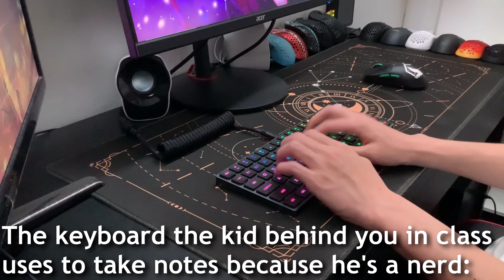POV: You Ask Your Parents For A New Keyboard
Keyboard go brrr

A lot of people have been asking me about the Keyboard in the thumbnail.

Main Mice:
G Wolves Hati-S ACE Wireless w/ TTC Gold Dustproof 30m Switches, Corepad Skatez
Finalmouse Starlight Phantom w/ TTC Gold Dustproof 30m Switches, Corepad Skatez
Logitech G Pro X Superlight w/ TTC Gold Dustproof 30m Switches, Pulsar Glass Superglides, Weight Reduced to 54g

Main Mousepads:
Artisen Hien XL Mid
Artisan Hien XL xSoft
Artisan Zero XL Soft

Main Keyboard:
Mr Suit X Owlab WKL - Green w/ Gold Weight
Alpacca V2s lubed with Krytox 205g0
Owl Stabs lubed with Krytox 205g0
FR4 Plate
All foam from the Mr Suit kit
Mixed ePBT Doubleshot ABS Keycap sets
Glorious Coiled Cable (Black)

Other Stuff I Use:
Pwnage Ultra Custom Symm 2 Wireless w/ TTC Gold Dustproof 30m, Corepad Skatez
PC Specs:
Ryzen 5 3600 Processor, RTX 2070, 32GB Ram
Uses electricity, not nuclear power

FAQ:

Q: Are your left and right clicks swapped?
A: Yes

Q: What's your editing software?
A: Sony Vegas 17

Q: Pack?
A: Check other comments before asking.

A: Singapore

A: 18

Q: What clicking method do you main?
A: Jitterclick

Q: Will you add me on Hypixel?

Q: Why are you?
A: Because